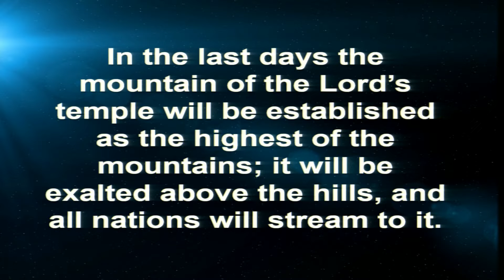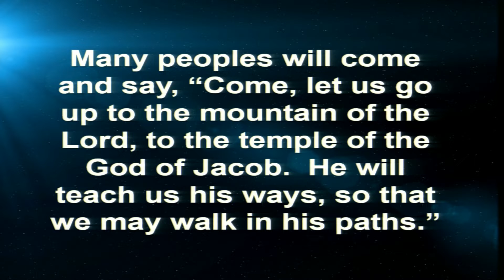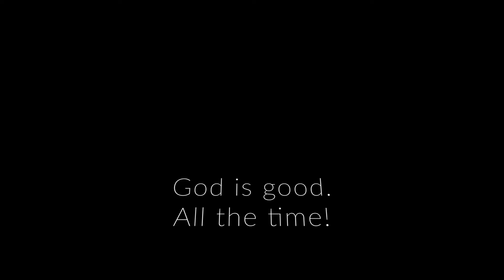"Let Us Walk in the Light"-Shane VanMeveren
Today we begin our series: Advent in Isaiah.  Isaiah reminds us of the promises of God and the hope of restoration, a topic that is central in the season of Advent.  This text points us to the day when every knee will bow and proclaim Jesus as Lord.  We long for that day as believers and trust that God alone will bring the eternal peace that only He can provide.  Join us today as we look at what God has revealed through His prophet for our future and the future of the world.